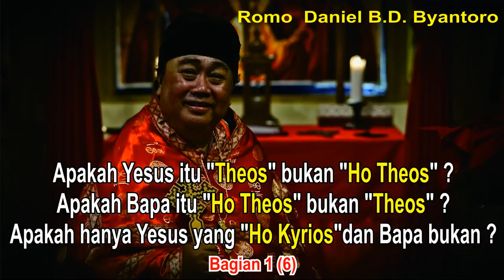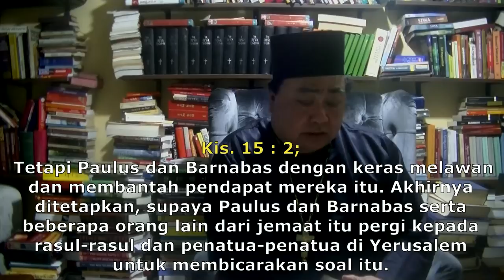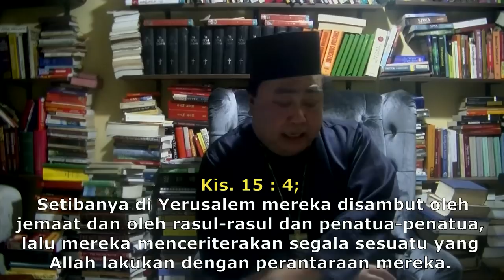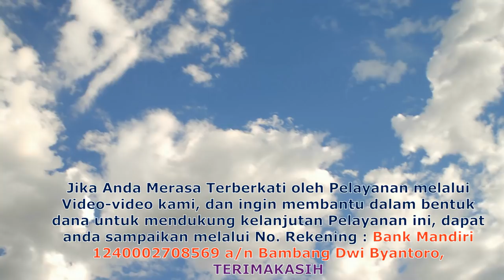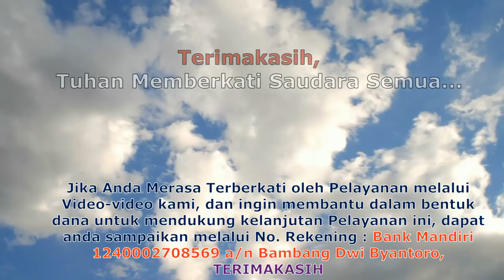Apakah Yesus itu "Theos" bukan "Ho Theos" ? Apakah Bapa itu "Ho Theos" bukan "Theos" ? 1/6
Archimandrite Daniel Bambang Dwi Byantoro,Ph.D

Atau
Marilah kita ambil bagian yang bisa dibagikan untuk support media penyebaran berita injil dengan berdoa,sharing serta diberi kesempatan menabur untuk kelancaran pelayanan :
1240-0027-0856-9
(Bank Mandiri)

Apakah Yesus Theos bukan Ho Theos

TuhanYesusKristus Datang Segera?

kitab Henokh

Paulus pelayan Dosa ?

RasulYohanes DiBuang ke pulau Patmos

jika HUKUM SEREMONIAL TAURAT ditiadakan,mengapa PASKAH dirayakan ?

Kriteria KEBENARAN Adalah MUjizat ?

kebenaran ttg penyaliban,kematian,kebangkitan

kajian DENOMINASI GEREJA

penjelasan catur dasa

Rapture

Dunia Malaikat

Tuhan Yesus Kristus setelah kembali ke Sorga

TriTunggal bukanlah tiga ilah

Sang Firman meninggalkan Sorga?

Sang FirmanMenerimaFirman ?

Firman Allah benih ilahi

YHWH nama yang melekat pada Bapa,Putra&RohKudus

Mujizat TuhanYesus

Yesus dibaptis

Yesus penggenapan Hukum Taurat

Yesus memiliki roh insani ?

Yesus silsilah dalam injil Lukas&injil Matius

TuhanYesus mati karena dosa ?

Yesus immanuel

TubuhYesus dari daging Maria?

ke ilahian Yesus didalam Amsal8:22

KristusTelah Lahir,Muliakan Dia

Injil : text & kehidupan

Perjamuan Kudus

siapakah Lucifer

Sekolah minggu orthodox

Makna Natal 1

apa & bagaimana ibadah Natal

asal-usul ibadah & kitab suci kristen 1

Asal-usul ibadah & kitab suci kristen 2

apa yang Kitab Suci katakan tentang ibadah

Adam & Hawa menyadari ketelanjangannya

apakah udara sudah dikuasai setan ?

Efek kejatuhan manusia terhadap alam semesta

tentang hari Sabat

pewahyuan Bertahap 1

Yohanes 1:1 pada mulanya sudah Ada Logos

expositori kitab Roma

penampakan orang mati

pangeran Vlademir
Napoleon Bonaparte

Keselamatan Adalah Anugerah

Lewiatan,Behemoth,Naphilim

Anak Kesayangan di Amsal 8:30

Proto Evangelium Yakobus

Historitas Orthodox di Indonesia

Pneuma

Konsep Keselamatan Reformed & Orthodox

Predestinasi & FreeWill

Terang Pencipta & Terang Ciptaan

Keabsahan injil Yohanes 8

Apakah para Nabi adalah Kristen ?
Apakah semua tafsiran di ilhami oleh RohKudus?

Kristofani
Iman Yitro mertua Nabi Daud
Roh,Jiwa&Tubuh

Toll House 1,Kerajaan Angkasa

Alkitab kontradiksi ?

Keselamatan & Penghakiman Alkitabiah

Formula Batisan di Matius&Kisah Para Rasul

Theologia Scholastica & Theologia Nepsis

PerSepuluhan

more&more on progress